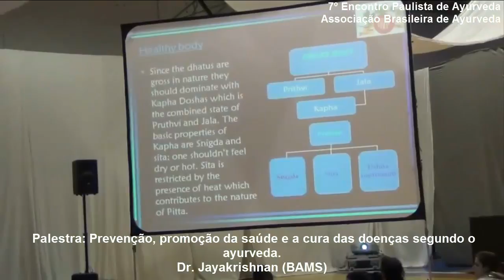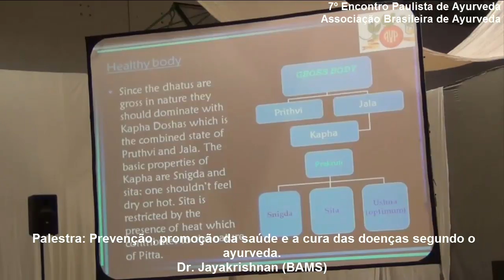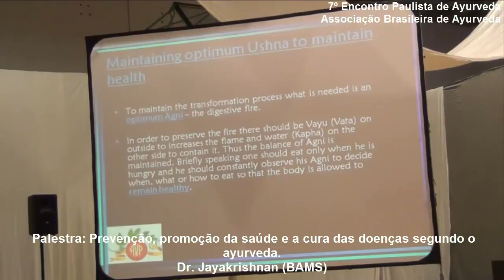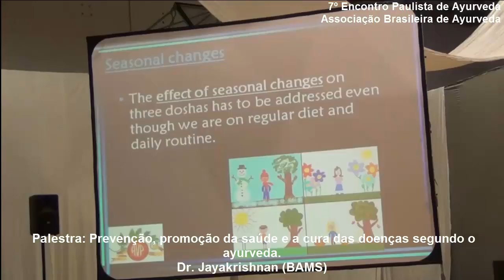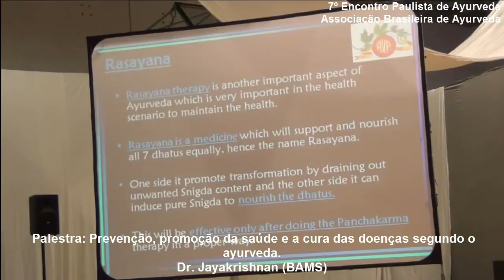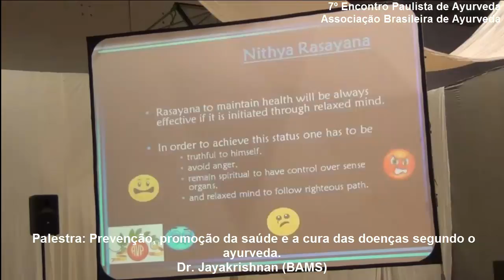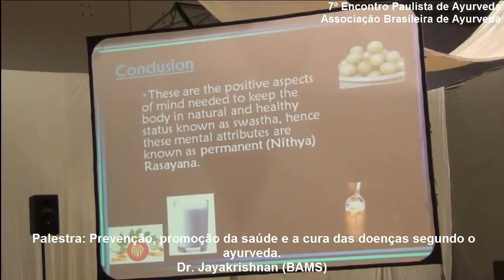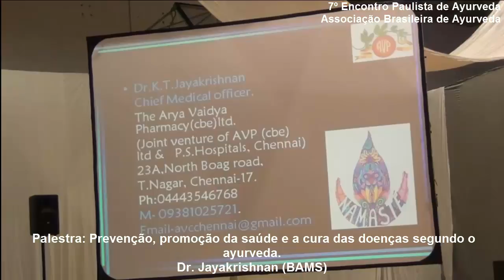Prevenção, promoção da saúde e a cura das doenças segundo o ayurveda - Dr. Jayakrishnan BAMS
7º Encontro Paulista de Ayurveda aconteceu no SESC Pompéia nos dias 21 e 22 de Setembro de 2013.

Tema da Palestra: "Prevenção, promoção da saúde e a cura das doenças segundo o ayurveda"
Tradução: Anaíse Andrade

Contato do Dr. Jayakrishnan BAMS
É um grande e reconhecido médico ayurvédico e diretor de uma das sedes do AVP (Arya Vaidya Pharmacy) sede da cidade de Chennai, no estado de Tamil Nadu.

OBS: toda informação contida na palestra é de inteira responsabilidade do palestrante.

Todo o evento foi uma realização do SESC Pompéia e Associação Brasileira de Ayurveda e com o apoio e organização geral do Instituto Naradeva Shala.

Este foi um evento beneficente, a entrada foram alimentos que posteriormente ao evento foi doado a casa GOAS